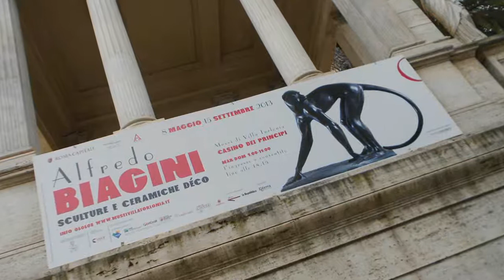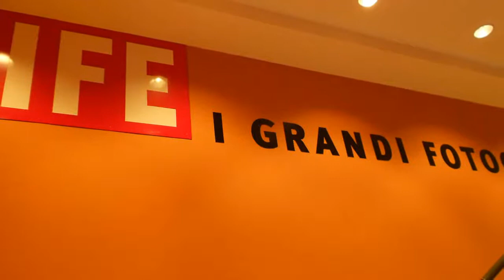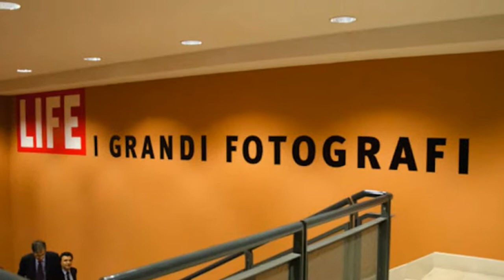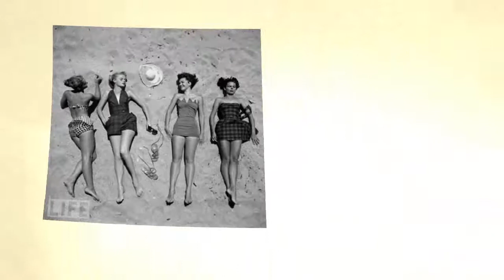Arte a Roma 2013 (42)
Alfredo Biagini a Villa Torlonia, Life all'Auditorium